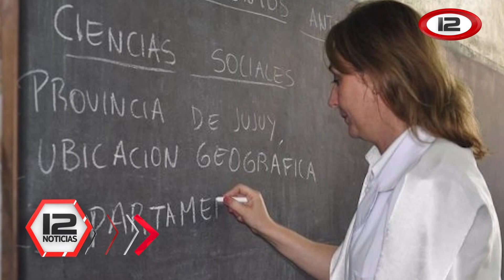Tema del día: La vocación de enseñar